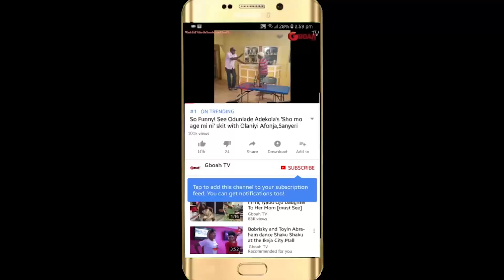Ronke Oshodi challenges Femi Adebayo to dance, see guy that tie gele like a woman.